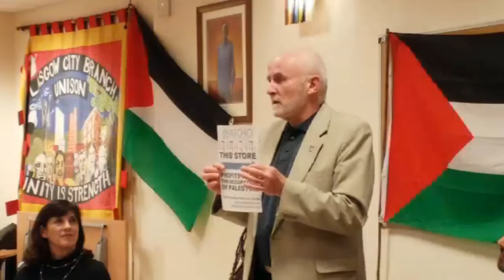Jackie Walker, in Glasgow, March 2019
Baseless smears and contrived accusations of anti-Semitism have been employed with success by an alliance of the right wing and the openly Zionist factions of the Labour Party as an effective weapon and defence against the prospect of a socialist government led by life-long anti-racist and pro-Palestine Jeremy Corbyn.

Jackie Walker, high-profile target of the ongoing witch hunt and previously vice-chair of Momentum, speaks in Glasgow prior to the annual Stand Up To Racism anti-racism march in Glasgow. Once again, Zionist pseudo grass-roots organisations, Glasgow Friends of Israel and the Confederation of Friends of Israel, Scotland, are not to be told they are unwelcome on this march. Noting the perversity of a Zionist contingent taking part in an anti-racist march organised by the Left, Jackie contextualizes the charade in the larger picture of the ongoing smear campaign against Corbyn and the Left.

Jackie will face the Labour Party NCC Tribunal and possible expulsion from the party on trumped up charges of anti-Semitism in less than a fortnight after this talk was given.